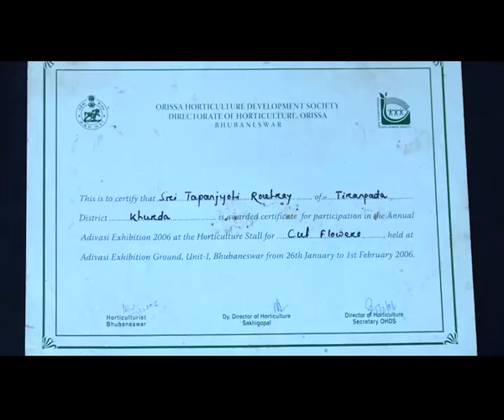ରେଡ଼ିମେଡ଼ ଲନ ପାଇଁ ଲାଭଜନକ ଘାସ ଚାଷ | Readymade lawns - A profitable avenue for raising grass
ରେଡ଼ିମେଡ଼ ଲନ ପାଇଁ ଲାଭଜନକ ଘାସ ଚାଷ | Readymade lawns - A profitable avenue for raising

Be it your housegarden or the sprawling area of any institution or office, everywhere people love the lush green lawn. The ever increasing craze for lawn and paucity of time has led to widening the business opportunity for raising high-quality grass to make readymade lawns. These can just be grown on polythene sheets and after the desired growth can be just trimmed and sliced as rolls for laying instantly anywhere as per size. Here we present the entrepreneurial story of a former teacher Tapan Jyoti Routray who is into the business of grass raising in 3 acres of land at the outskirt of Bhubaneswar and earns a decent income from it. His effort is indeed inspiring for the new age farmers.

ଘାସ ଚାଷରୁ ଲାଭ ଆମ ସହ ଯୋଡି ହୋଇରହିବା ପାଇଁ ଆମ ସୋସିଆଲ ପ୍ରୋଫାଇଲ କୁ Like କିଂବା  Follow କରନ୍ତୁ |